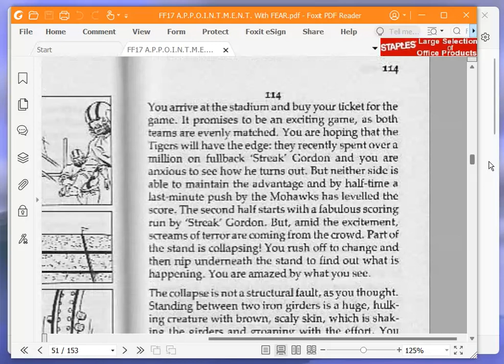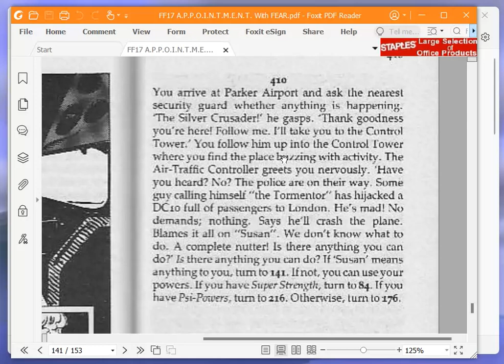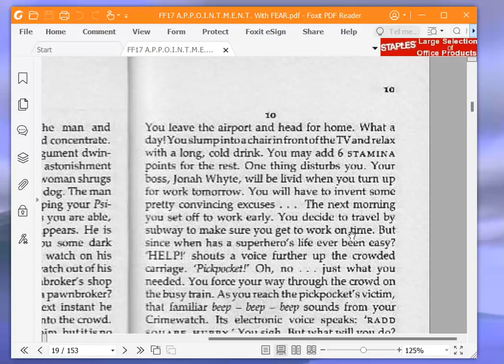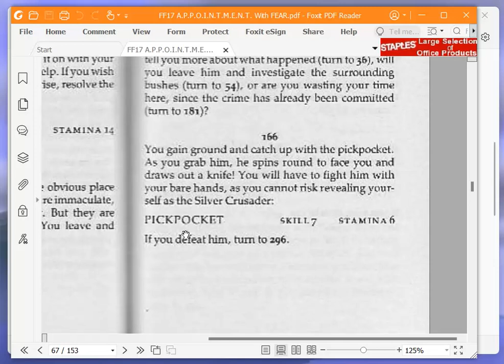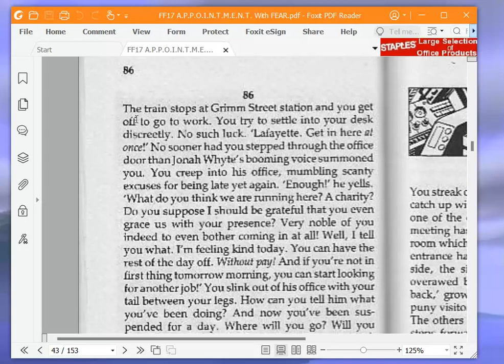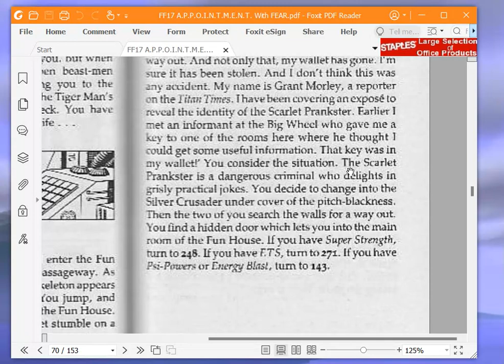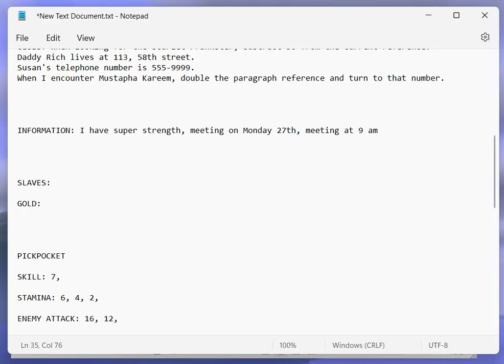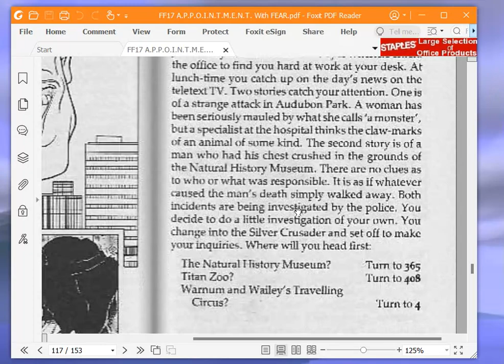Let's Play Appointment With F.E.A.R. (Fighting Fantasy Game Book) Part 2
A playthrough with commentary (and narration) of the Fighting Fantasy Game Book Appointment With F.E.A.R. by Steve Jackson. Part 2